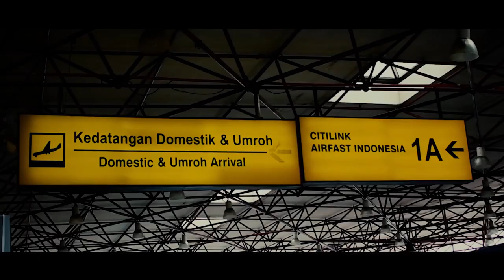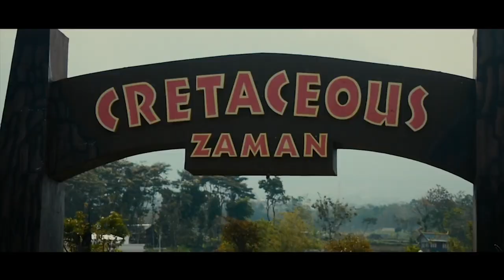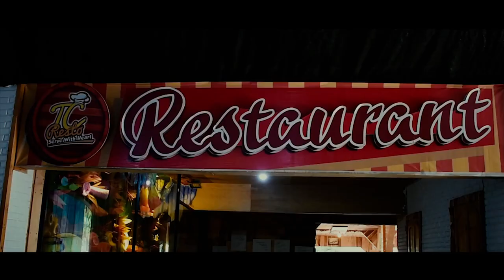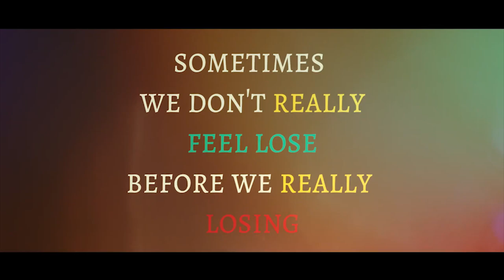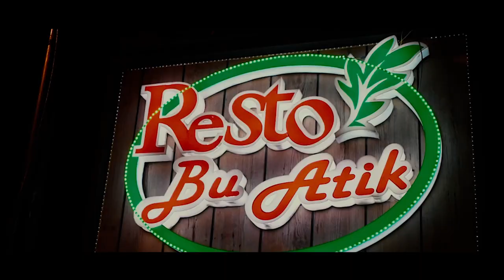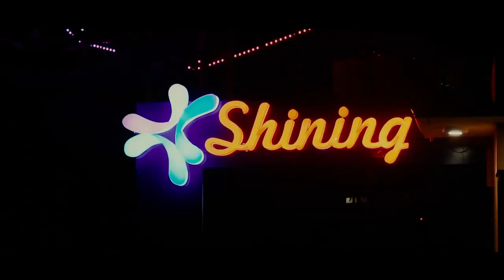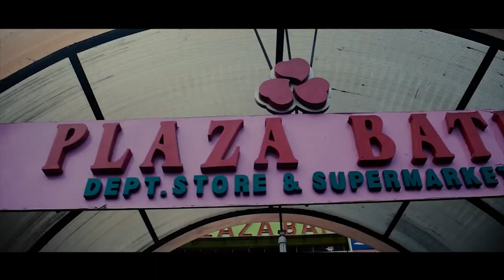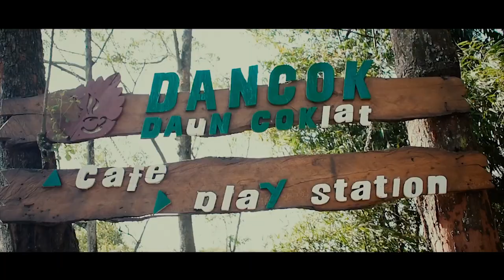Eagle Experience - VALUABLE JOURNEY Springfield School Jakarta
Springfield School Jakarta baru saja mengadakan acara VALUABLE JOURNEY di Transformer Center, Kota Wisata Batu. Acara ini dirancang untuk memberikan pengalaman belajar yang tak terlupakan dan bermanfaat bagi para siswa kami.

Di Transformer Center, para siswa mendapatkan kesempatan untuk mempelajari hal diluar sekolah. Mereka sangat antusias dan senang mengikuti acara ini, dan kami berharap pengalaman ini dapat membantu mereka mengembangkan minat dan bakatnya masing-masing.

Terima kasih kepada para guru yang telah memimpin dan mendampingi para siswa kami selama acara ini, serta kepada semua pihak yang telah mendukung acara VALUABLE JOURNEY ini. Kami berharap pengalaman belajar ini dapat menjadi inspirasi bagi semua orang dan memberikan manfaat yang besar bagi pendidikan di Indonesia